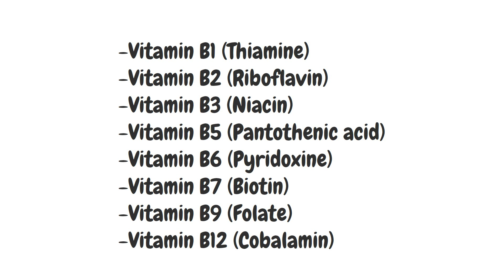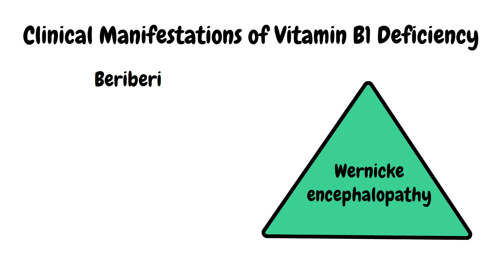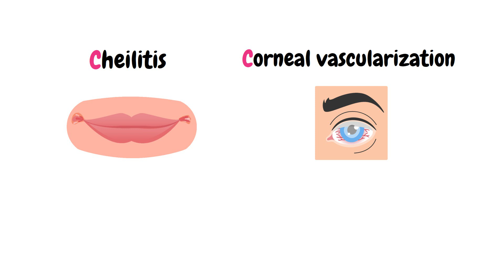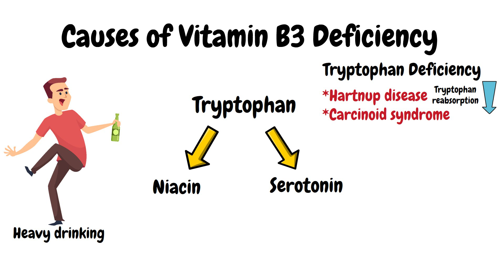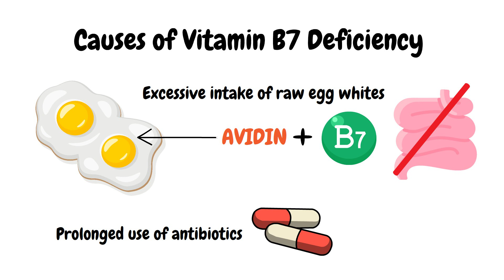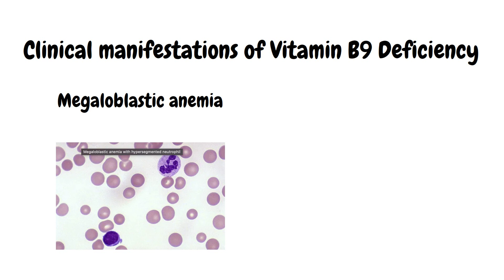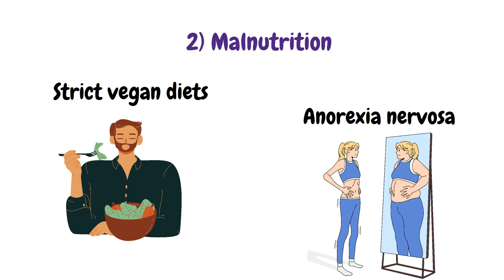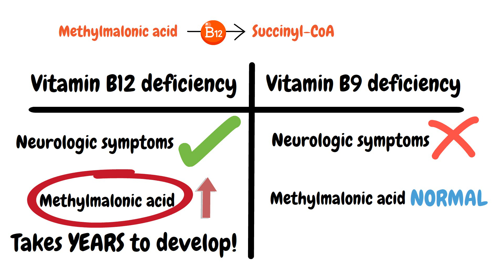B Vitamins: Everything You Need to Know!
In this video, Maleesha will go into the details of Vitamin B1, B2, B3, B5, B6, B7, B9 & B12!

Timecodes

0:00 - Intro
1:22 - B1 (Thiamine)
3:48 - B2 (Riboflavin)
4:34 - B3 (Niacin)
6:07 - B5 (Pantothenic acid)
6:44 - B6 (Pyridoxine)
7:37 - B7 (Biotin)
8:18 - B9 (Folate)
9:29 - B12 (Cobalamin)
11:53 - B9 VS B12